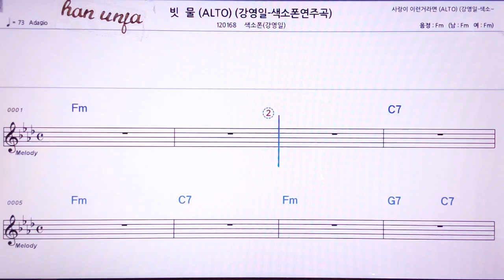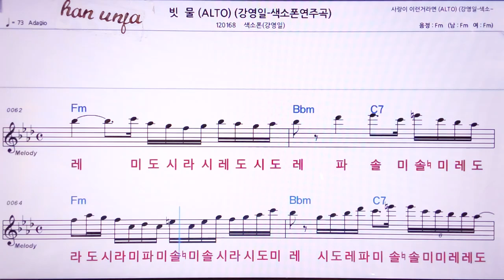💖 빗물//(가사 계명 동시 표시)/강영일 색소폰 👍MR,노래방, 악보, 코드,Karaoke With Sheet Music